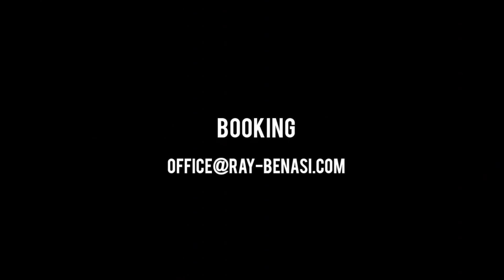Philipp Ray & Viktoriya Benasi LIVE @ Joschimania 16/11/13